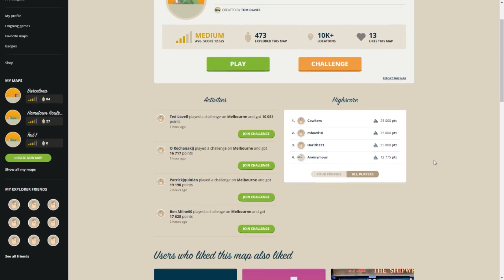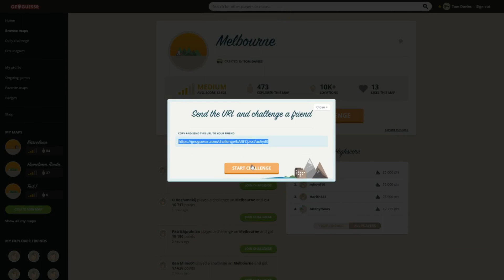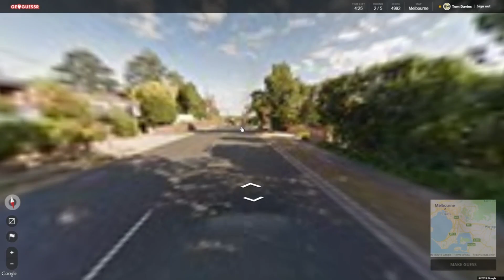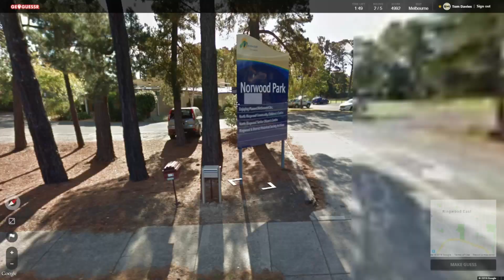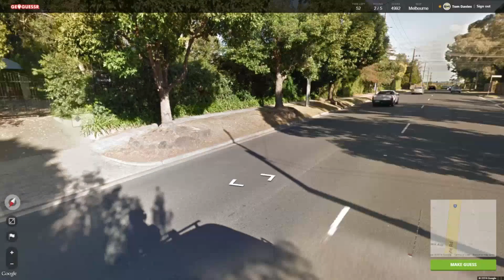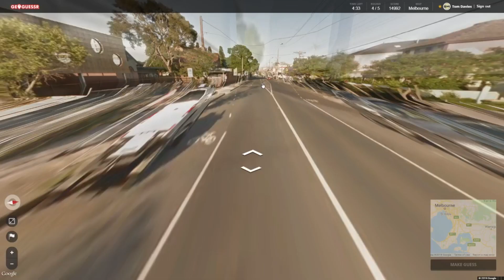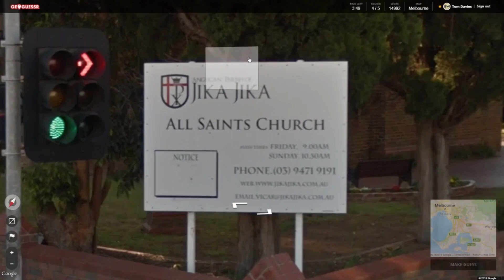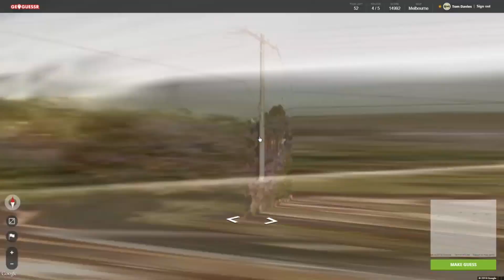Geoguessr - World City Wednesdays #12 - Melbourne [PLAY ALONG]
Melbourne mate. Best city in the world mate.